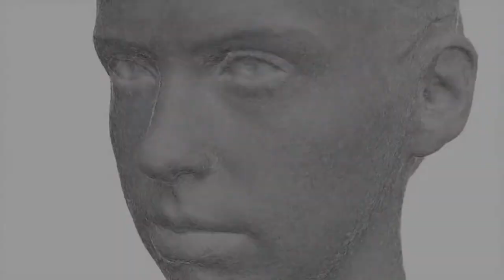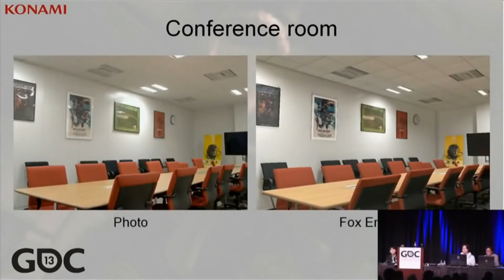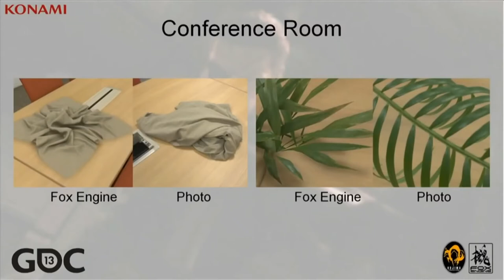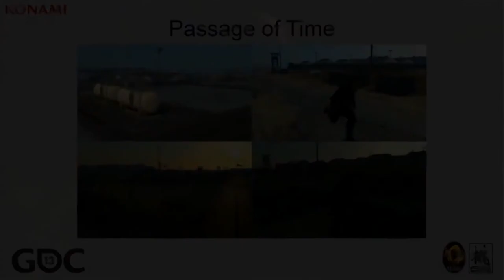Metal Gear Solid V Nos Bastidores Making of